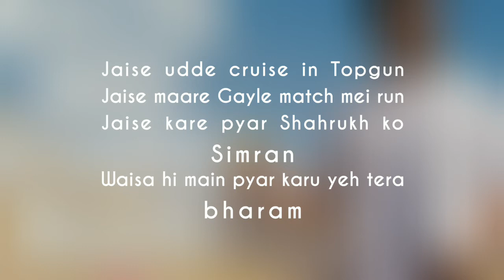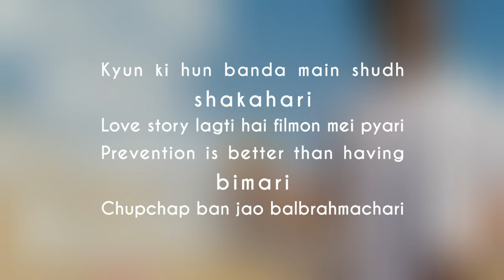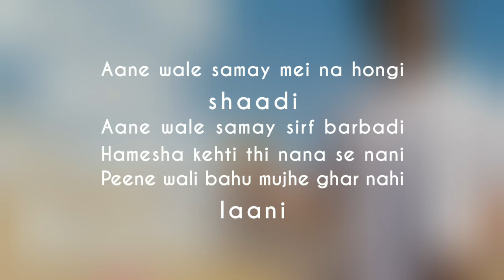Hath Mei Daru Nahi Hindi song lyrics | Shraey Khanna | Neeraj Hinduja - Cinemawoods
Hath Mei Daru Nahi Full HD song video